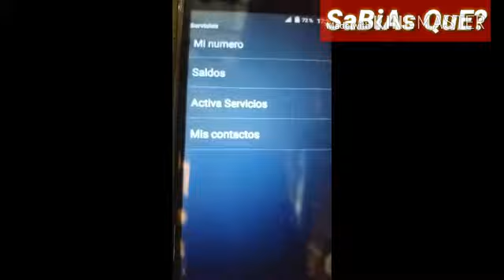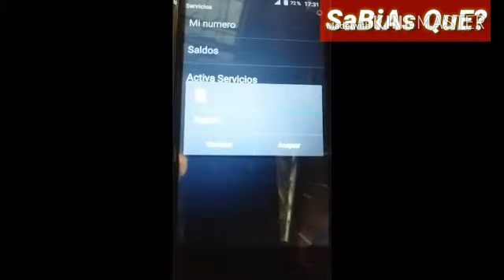Como saber tu número de celular Claro Ecuador / explicado / 2021 || Natural Force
como saber mi número celular bien explicado paso a paso Claro Ecuador
Siempre nos preguntamos como ver o sacar mi propio numero celular de compañía claro, ahora tu  respuesta esta aquí un tuto muy fácil de entender.